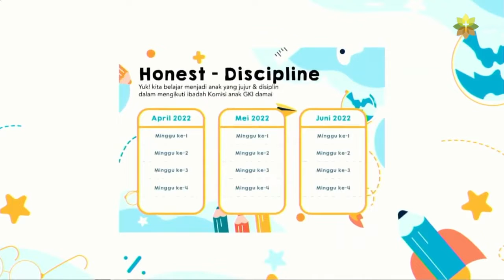Solidaritas Allah dalam Kristus - Ibadah Online 9 Jan 22